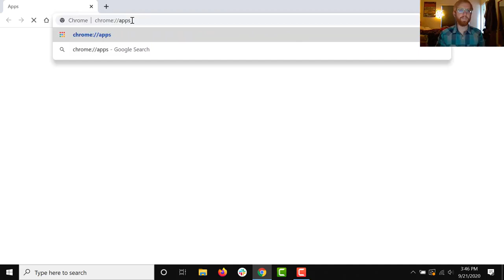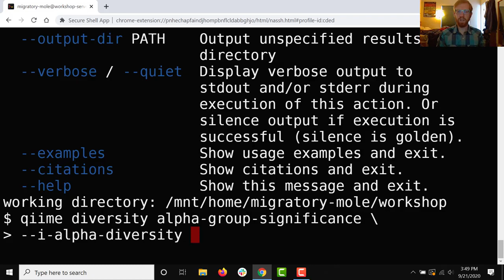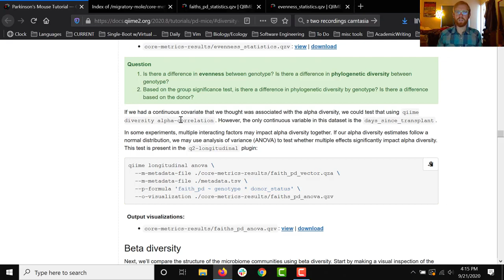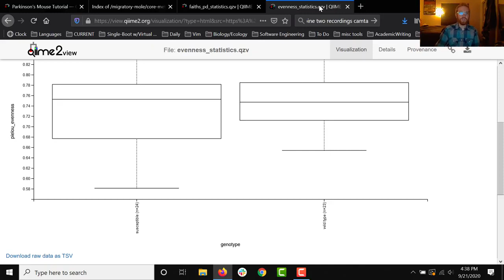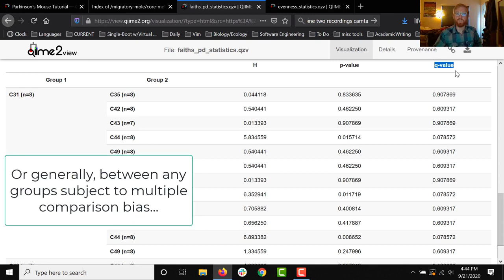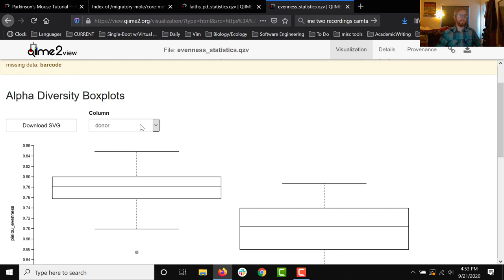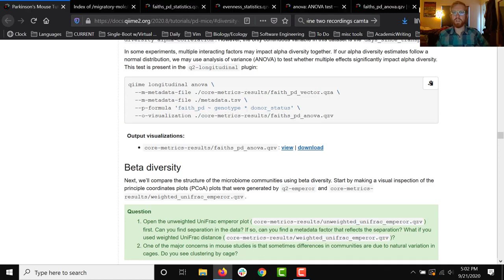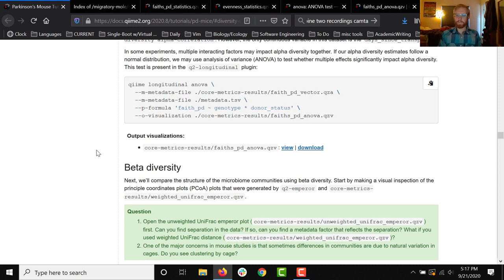PD Mice: Alpha diversity visualizations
This video is part of the Microbiome Bioinformatics with QIIME 2: free online workshop! Release schedule and other information about the workshop can be found

Questions? Comments?